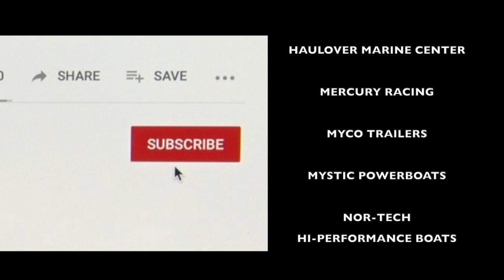Miami Boat Show Poker Run 2021 - Episode 1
Join members of the Florida Powerboat Club for this 26th annual event, which saw record numbers with over 100 powerboat teams departing from Miami!